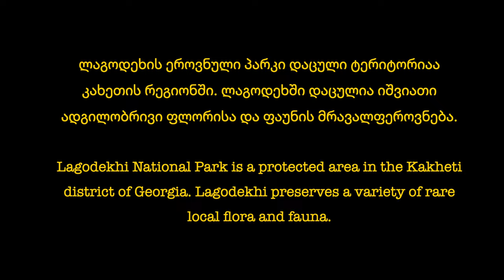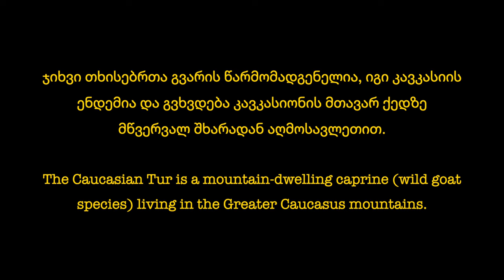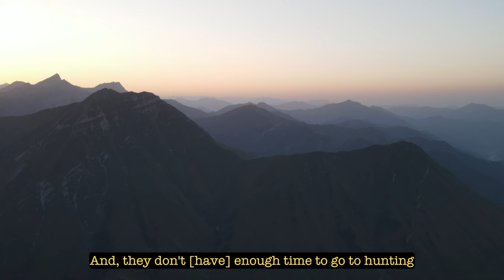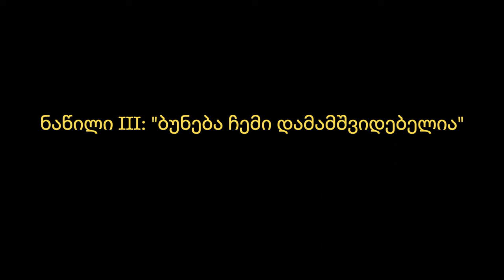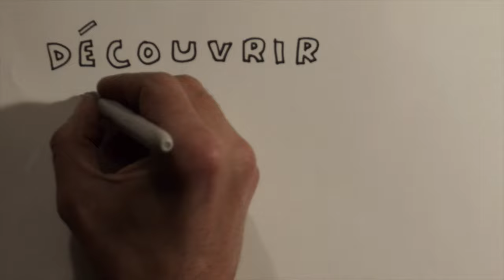Living in the Caucasian Mountains - (Ცხოველივით) Like an Animal [FILM]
“Like an Animal” (or Ცხოველივით) is the story of Georgian conservationist, Nika Kerdikoshvili, who works to protect the Caucasian Tur in Lagodekhi National Park, in the Kakheti region of Georgia.

The Tur is a wild goat species living in the Caucasian Mountains, whose numbers have suffered greatly in recent decades to poaching.

Nika, who grew up as a hunter, had some dramatic experiences with wildlife in his youth which altered his path.

He went on to trade his rifle for a camera, and uses his mastery of tracking and bushcraft to do crucial conservation work.

Nika's work is centred around the Lagodekhi National Park. This interview with Nika takes place in Georgia's capital city, Tbilisi. The Greater Caucasian mountain range spans from the Black Sea to the Caspian Sea - and acts as a land border between Russia and the Caucasian countries of Georgia and Azerbaijan.

0:00 - Introduction
2:49 - Part I: Lagodekhi
5:17 - Part II: The Caucasian Tur
10:09 - Part III: "Nature is my tranquilliser"
16:05 - Part IV: The death of the bear
27:06 - Nika's philosophy
29:00 - Thank YOU!

Directed, filmed, edited by Saxon Bosworth

Wildlife photography and videography by Nika Kerdikoshvili

Subtitles by Julietta Jijavadze

This film was in the official selection of the Inheritance (The Environmental Festival) film festival.

Inheritance - The Environmental Festival

WIN PROFESSIONAL BINOCULARS - Enter our giveaway of a pair of Opticron Explorer WA ED-R 10×32,

Film reported on by Georgia Today and Agenda.ge.